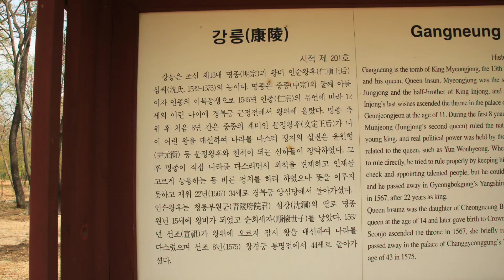(숨겨진 왕릉을 찾아서) 조선 13대 왕 명종의 강릉을 보다-코리안오아시스(Koreanoasis) 한국역사문화유산 이미지뱅크(Korean Culture Image Bank)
(숨겨진 왕릉을 찾아서) 조선 13대 왕 명종의 강릉을 보다-스튜디오 태믹스[STUDIO TAEMIX]의 한국역사문화유산에 대한 재미있고 유익한 여행 관광 학습 창작 콘텐츠입니다.
과거의 모습이 담긴 조선 13대 왕 명종의 강릉입니다.

코리안오아시스 사진작가가 20여 년간 전국을 누비며 촬영한 한국역사문화유산 전문 이미지뱅크(Korean Culture Image Bank)입니다. 단독사진(Photo), 편집사진(Graphic), 일러스트(Iillustration), 작가그림(Sketch) 등이 총 망라되어 있습니다. 웹, 출판, 광고, 방송, 교육 등에서 자유롭게 최저가로 만나보십시오.